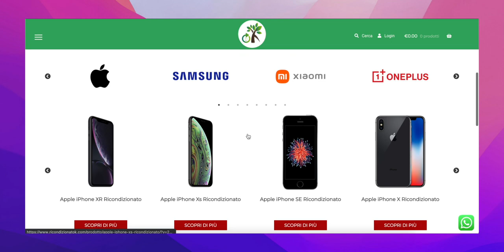MI HANNO MANDATO UN IPHONE A SORPRESA! - Luca Crocco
Ciao signori, sono Luca Crocco e oggi vi porto con me in questo Unboxing, reso possibile grazie a RicondizionatOK. Uno shop di iphone ricondizionati che vi stra consiglio!